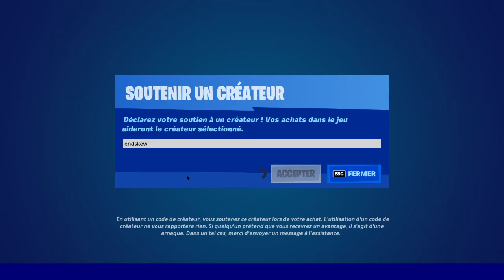BOUTIQUE FORTNITE du 12 Octobre 2021